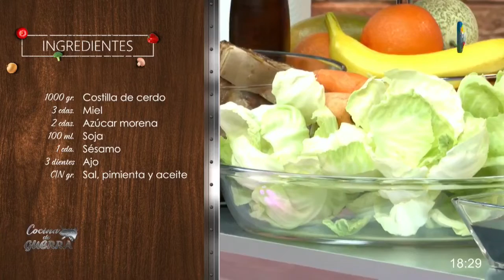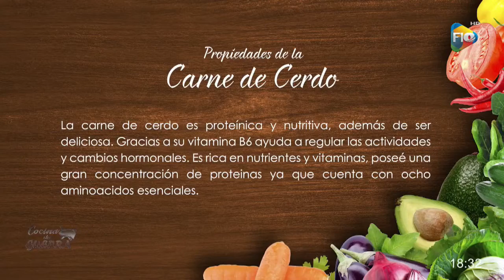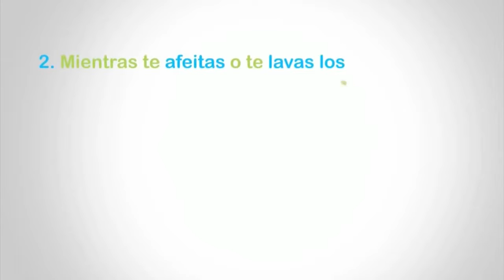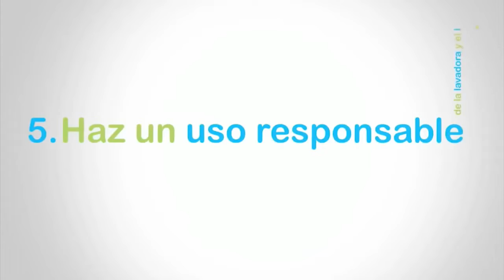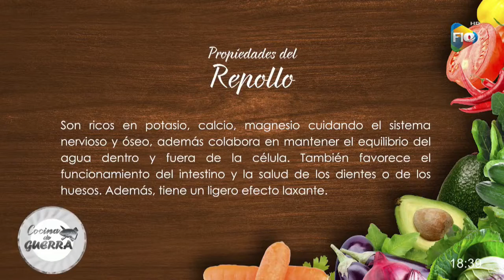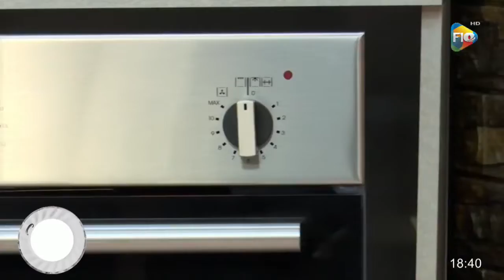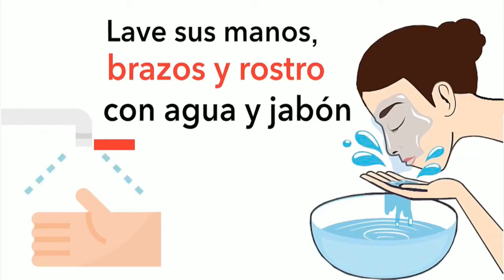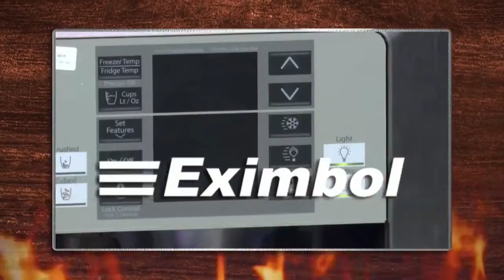👩‍🍳¡COCINA DE GUERRA!🍽? Hoy preparamos 𝗖𝗲𝗿𝗱𝗼 𝗮𝘀𝗮𝗱𝗼 𝗰𝗼𝗻 𝗲𝗻𝘀𝗮𝗹𝗮𝗱𝗮 𝗱𝗲 𝗿𝗲𝗽𝗼𝗹𝗹𝗼 😋F10Bolivia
👩‍🍳¡COCINA DE GUERRA!🍽
😋 Hoy preparamos 𝗖𝗲𝗿𝗱𝗼 𝗮𝘀𝗮𝗱𝗼 𝗰𝗼𝗻 𝗲𝗻𝘀𝗮𝗹𝗮𝗱𝗮 𝗱𝗲 𝗿𝗲𝗽𝗼𝗹𝗹𝗼 😋